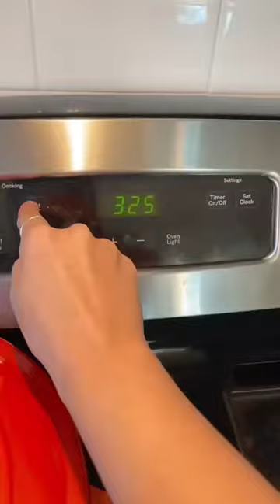My no-spread sugar cookie recipe and guide is on sale on Etsy 💖 Link in bio